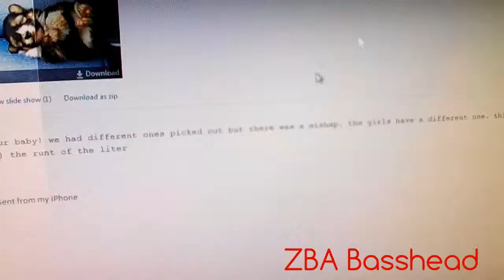Cutest Terrier Puppy Ever! Meet Riley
WATCH IN HD, Omg this is so COOL!, my Fiance went out and got us a CUTE puppy, i can not believe it but it's true, this is just too awesome, and yeah i can't remember what she is, she is a terrier cross something that's all i can remember, but yeah what do you BRO's think?, i am going to raise her until she is fully grown so i am doing everything i can for her.